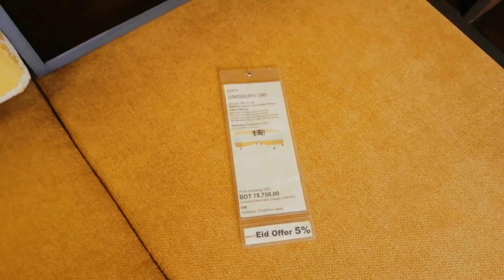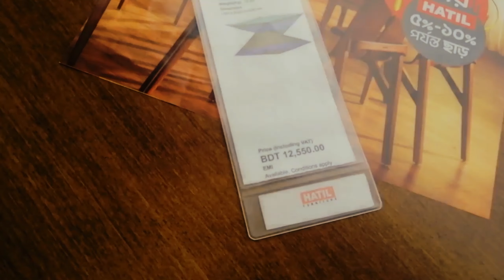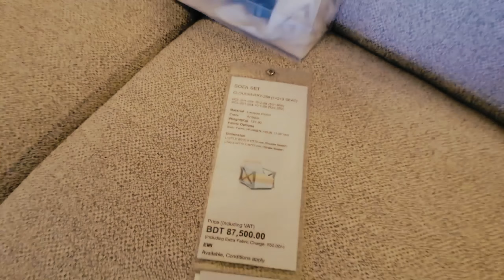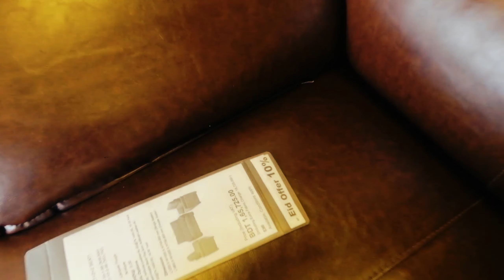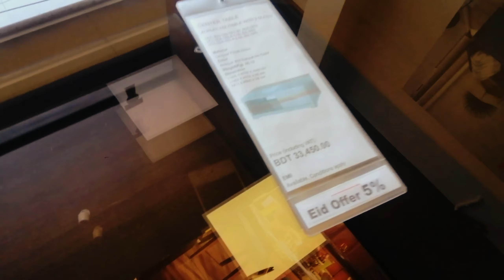হাতিলের অনেক সুন্দর সুন্দর কিছু সোফা সেট প্রাইসসহ দেখিয়ে দিলাম